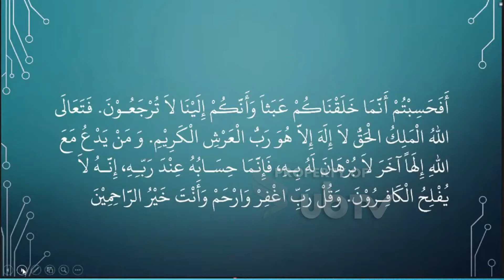KEGIATAN ISRA' MI'RAJ BRAWIJAYA SMART SCHOOL 1442 H - UB INFO